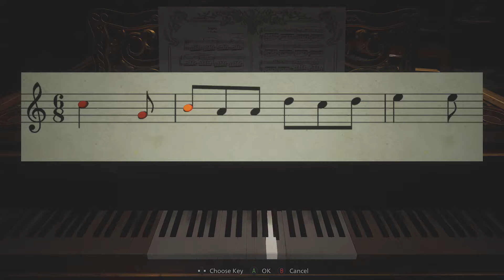Resident Evil Village Playthrough - Part 7 - Iron Key, Azure Eye and Lady's Lipstick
➤Experience survival horror like never before in Resident Evil Village, the eighth major instalment in the genre-defining Resident Evil franchise. Set a few years after the horrifying events in the critically acclaimed Resident Evil 7 biohazard, the all-new storyline brings Ethan Winters to a remote snow-capped village filled with a diverse cast of terrifying enemies. After a devastating encounter with Resident Evil series hero Chris Redfield, Ethan pursues him in search of answers but finds himself in an entirely new nightmare.

Modern console technology paired with Capcom proprietary RE engine deliver a visceral experience combining pulse-pounding action with signature survival horror gameplay synonymous with the Resident Evil series. Harnessing the newest console technology, Resident Evil village delivers stunning graphics and advanced technology on PlayStation 5 and Xbox series X/S. New gameplay features harken back to fan-favorite elements from previous Resident Evil games while new mechanics offer more depth to the action during combat.